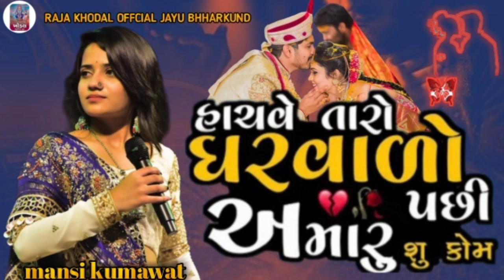SINGER MANSI KUMAWT NEW SONG ||હાચવે તારો ઘરવાળો પછી આમારુ 🚶‍♂💔શુ કોમ